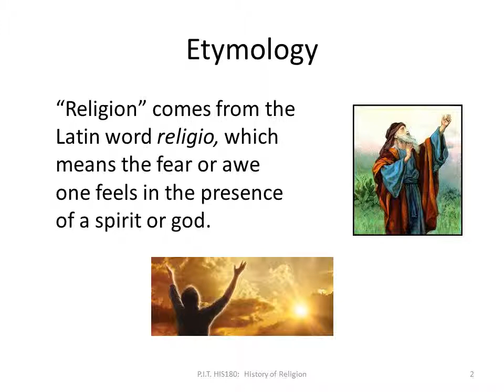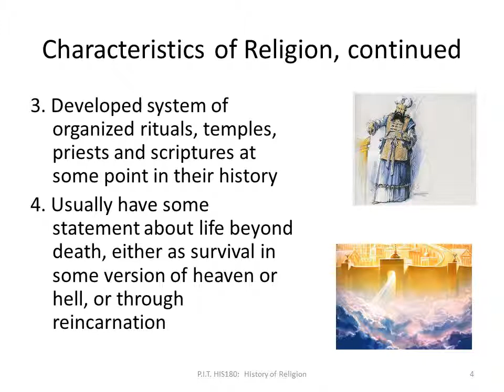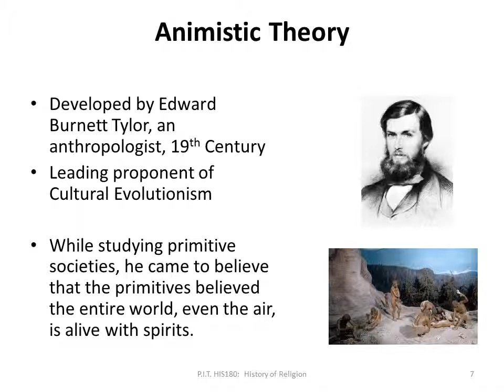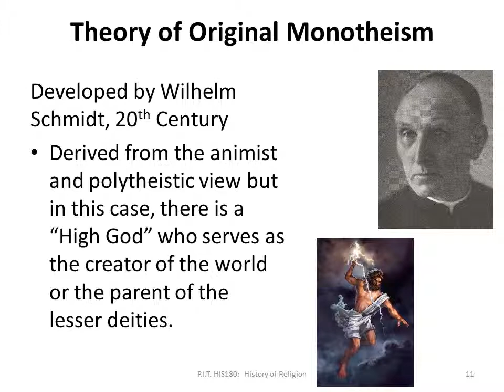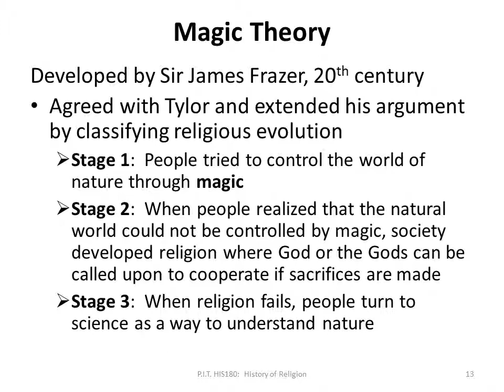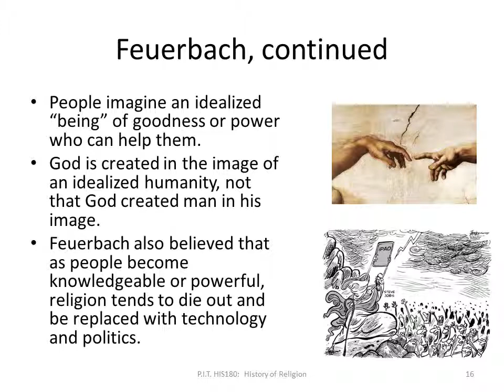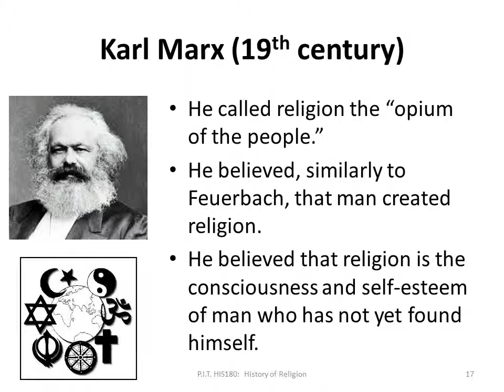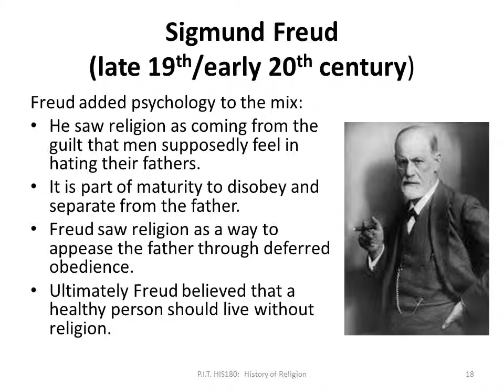HIS180: Theories of Religion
Theories of the Development of Religion
HIS180:  History of Religion
Rachelle Chaykin